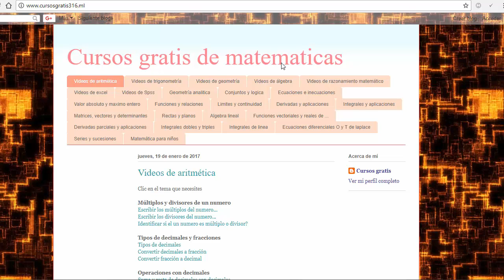Simplificación de fracciones con multiplicación , reducción de fracciones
Simplificar la fracción
Simplificación de fracciones
reducción de fracciones
Simplificar de fracciones
reducir fracciones
reducir la fraccion